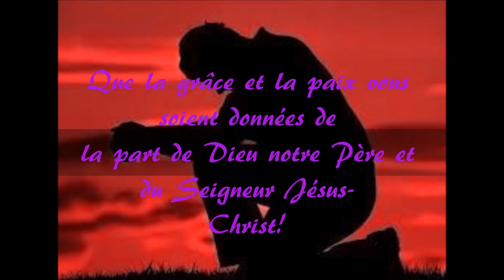l'infini de Dieu 1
Apprendre à connaître Dieu
évangélique  Montluçon